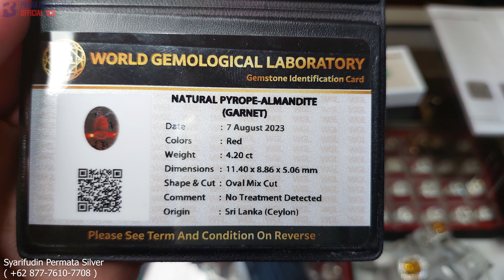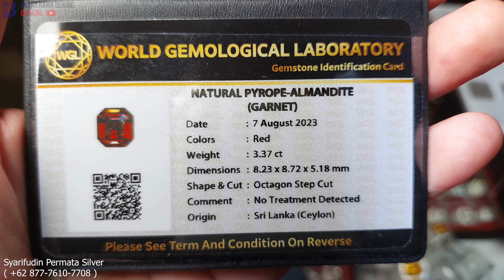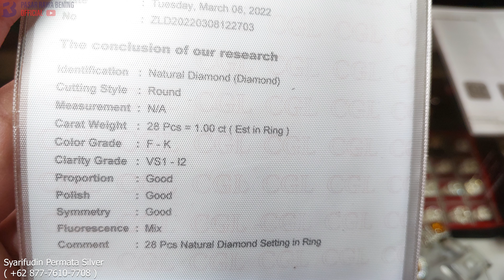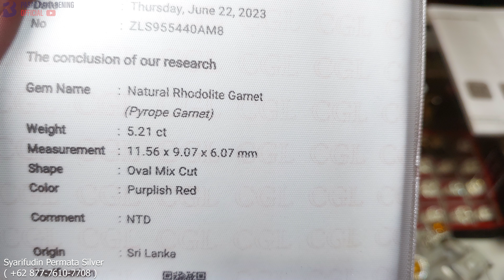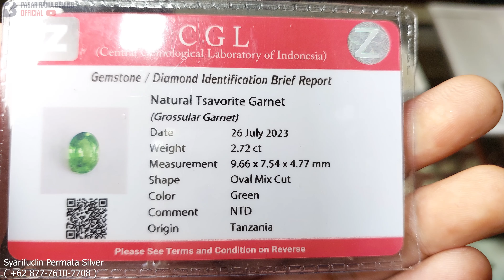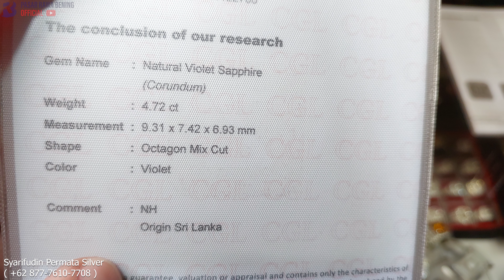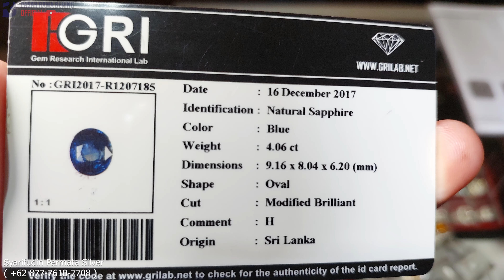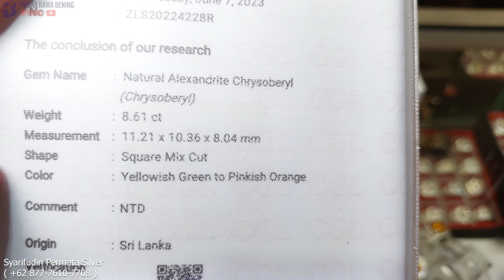LAPAK KETOK MAGIC, Promosi super Murah ( Syarifudin Permata Silver -Rawabening )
alexandrite chrusoberyl yellow Sapphire, Blue Sapphire Ruby Burma Garut Bacan Emerald Colombia Zamrud  Tsavorite Garnet Diamond Pink Sapphire Ruby Burma NO Heat Orange sapphire  || Kang Arif - Pasar Rawa Bening Official  @pasarrawabeningofficial   @RawabeningTV   @SYARIFUDINPERMATASILVER

Kang Arif
Toko : Syarifudin Permata Silver
L00 CCT 142,142A
Pasar Raw Bening